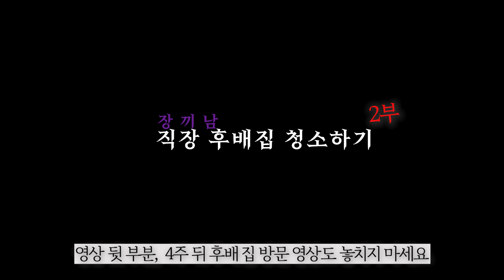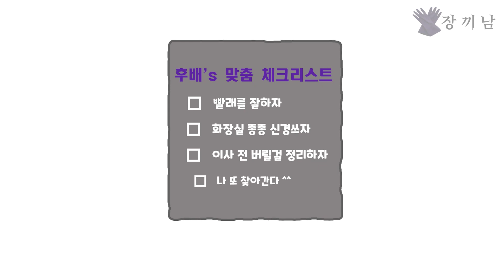[귀차니즘 20대 편] 🏠퇴근 후 직장후배 집 청소하기 -2부- 미니멀라이프 (ENG)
((( 직장후배 집 청소하기)))

장갑끼고 하는 일 뭐든 하는 장갑끼는 남자, 장끼남입니다.

너무 깨끗하게 살면 면역력이 떨어진다는 엉뚱한 생각을 가지고 있는
직장후배가  있어 잔소리를 좀 하러 다녀왔습니다.
만약 이 원룸에서 이 친구가 오랫동안 머문다고 했으면 화장실천장의 먼지,실리콘 곰팡이등 더 꼼꼼하게 청소해줬을텐데 내년에 이사가기에 적당히 청소해줬습니다.
혼자 살기에 이 정도 청소로 마무리 짓구요...
언젠가 이사하는 날 불필요한 오래된 물건들 정리한번 해주고 이사시켜야겠습니다.
언젠가 3부로 돌아오겠습니다.

 원룸은 이 정도만 관리해도 평범하게 살 수 있습니다. 원룸에 사시는 분들에게 참고가 되길 바랍니다!!

00:00 후배네 화장실 청소
02:41 Before
03:13 After
03:45 청소 후 4주 뒤 깜짝방문
04:30 함께 청소한 소감

🧤영상촬영 동의하에 무료로 정리정돈해주었습니다.

🧤사연을 댓글or메일로 남겨주시면 구독자분들 또한 선정하여 정리정돈 도와드리도록 하겠습니다.
(거리가 멀면 힘들어요. )